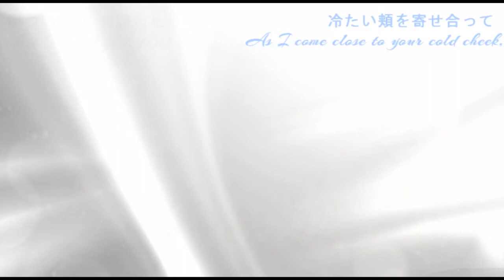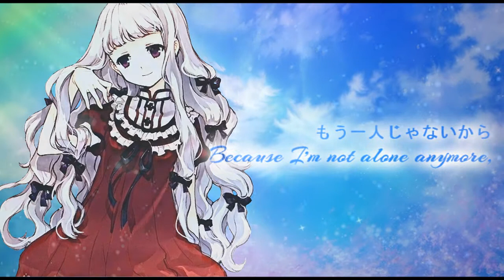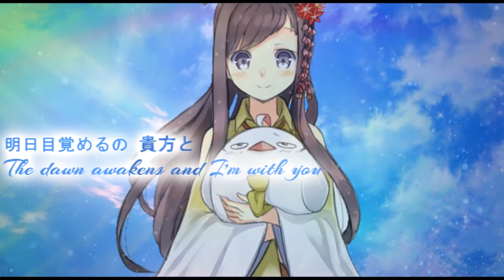[Sayonara Solitaire] - Juniper/Archangel feat. Mari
We've worked on this for a while. I'm glad it's done! :3

Song: Sayonara Solitaire
Original: Chiba Saeko

Vocals:
Archangel (me)
Mari (naturerocks411)

Mix and Video: Me

Thanks for listening, everyone! Your support is greatly appreciated! She is WONDERFUL and TALENTED!
- A-A